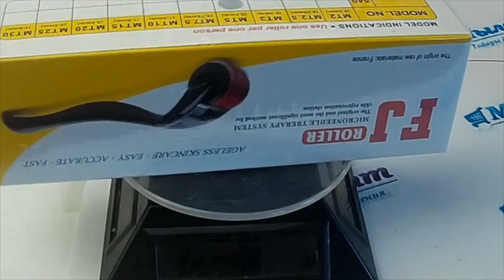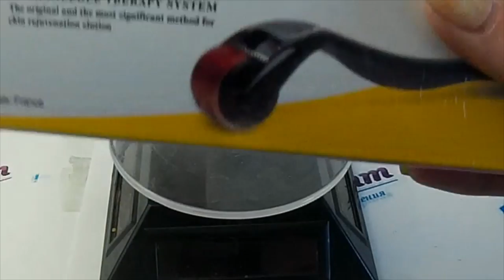Мезороллер 540 игл для лица// Мезотерапия дома// Убираем морщины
Видео обзор Мезороллер 540 игл для лица от магазина Мыло-опт